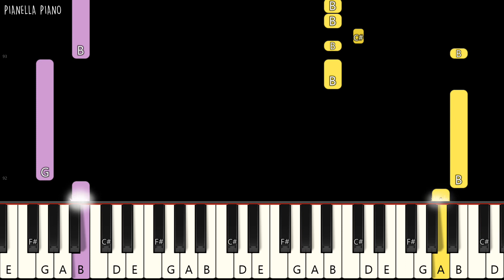The Weeknd - Sacrifice | EASY Piano Tutorial by Pianella Piano